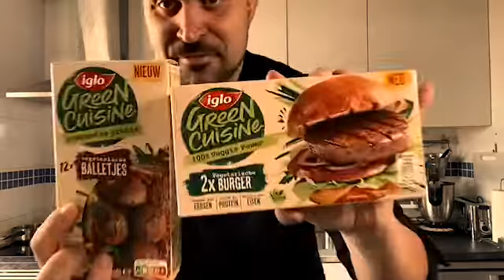RECETAS I Albóndigas a la jardinera- Receta fácil👌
Aprende a elaborar unas deliciosas albóndigas a la Jardinera con nuestro Chef Iván, ¡triunfarás seguro!👌

Las #albóndigas a la jardinera es una receta de carne muy casera, una buena opción para elaborar en vuestro menú semanal y de esos platos que gustan a todos.👐
Estas albóndigas a la jardinera en salsa quedan absolutamente deliciosas y además es una receta sencilla, tradicional, completa… ¡no se le puede pedir más! Lo mejor de todo es que las albóndigas van acompañadas de muchas verduras y eso siempre es un acierto.🥔 🥕

800 gr de carne picada a gusto
3 rebanadas de pan de molde
90 gr de nata liquida
2 huevos
1 diente de ajo
½ cebolla picada
Cs sal
Cs pimienta

🌟Para la salsa:
1 cebolla roja
1 diente de ajo
2 zanahorias
4 patatas
Cs perejil picado o seco
200 gr de guisantes

Salpimentar la carne picada, por otro lado trituramos el pan, los huevos, la nata y lo añadimos a  la mezcla.
Mezclamos todo bien y formamos Pilotes y las vamos friendo en aceite, las reservamos. Si queréis podéis pasarlas por harina para que queden más compactas, la opción sana es sin harina.
Empezamos con la salsa, rehogamos la cebolla, el ajo y la zanahoria a fuego lento, cuando esta la verdura blandita, se añaden las albóndigas y el caldo hasta cubrir. Cocinar a fuego lento durante 20 minutos y añadir las patatas cortadas en cachelo o fritas, eso va en gustos.
Dejar cocinar unos 10 minutos y añadir al final los guisantes para que no pierdan textura, emplatar y disfrutar.

⭕Descubre los ingredientes de esa receta en nuestra web⭕
Puedes hacer esta misma receta con nuestra Albóndiga 0% Carne de la gama Green Cuisine, ¡te servirá para hacer esta receta en su versión vegetariana!